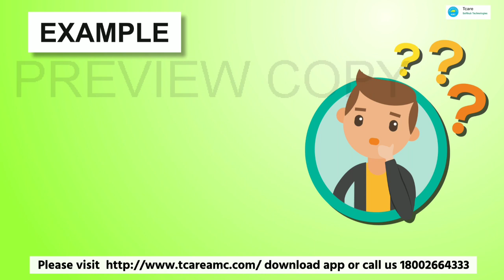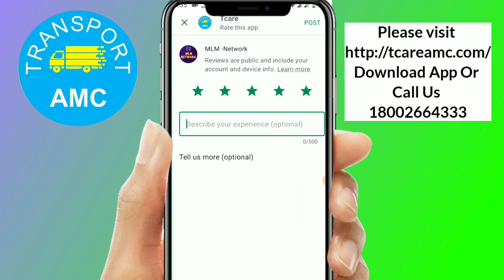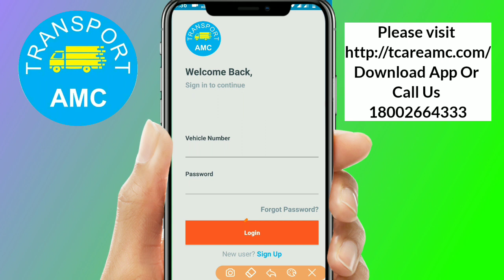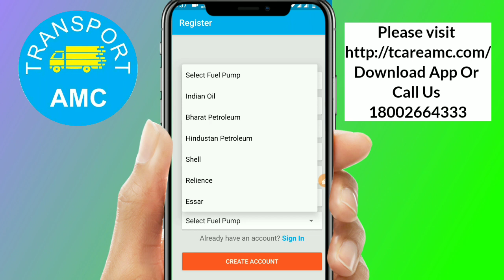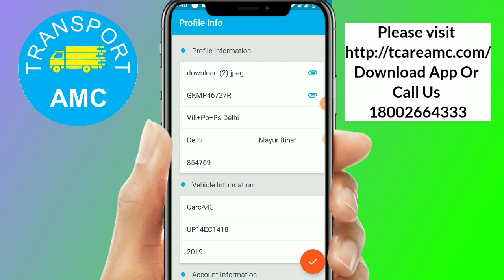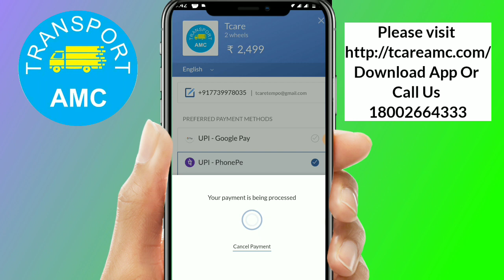Transport amc plan // tcare app review/Tcareamc /bike servicing/Car servicing/bike servicing machine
Ticket id 👇
MH14HH8060

Tcareamc.com

Mlm channel
MLM CHANNEL
MLM PRAMOTION
mlm pramote

Thanks 🙏🙏